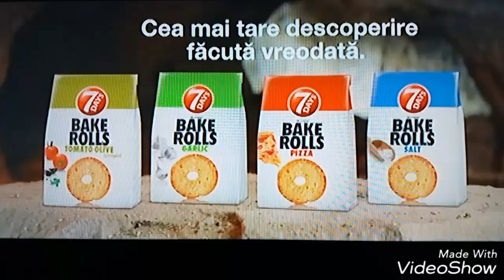Bake Rolls Cinema Caveman 2017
Reclama Bake Rolls 2017